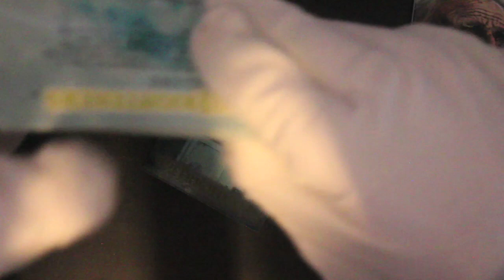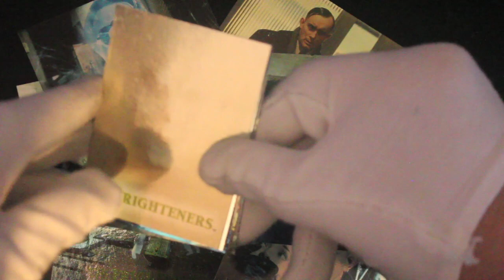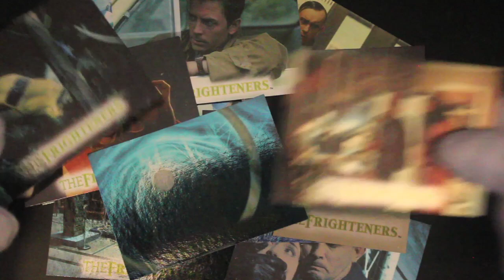Trading Card Tony #587 - The Frighteners x2 - Pack Opening!